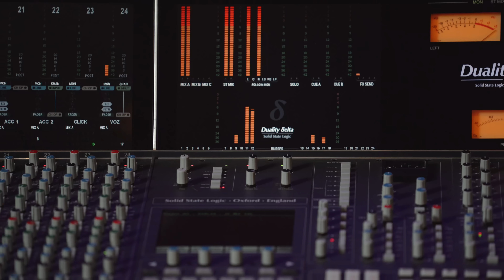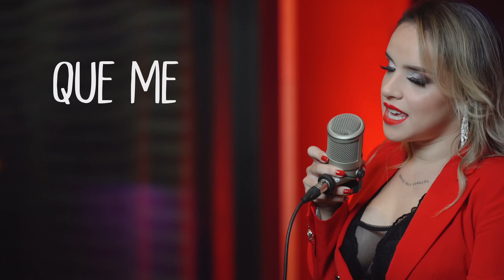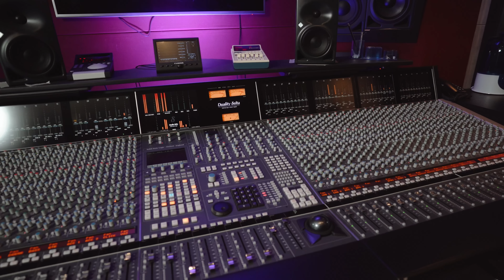Forro Sacode - Tu Sem Mim Feat: Dressah [Clipe Oficial]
Vídeo Clipe oficial da música "Tu Sem Mim" Forro Sacode & Tony Guerra Feat: Dressah

Já disponível em todos os aplicativos de musicas.